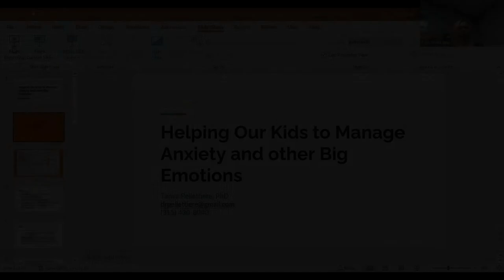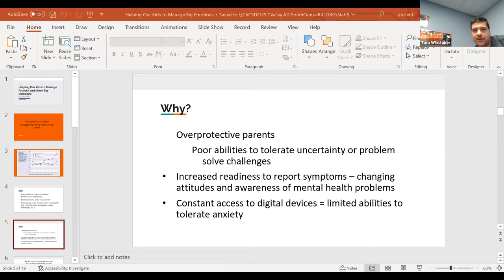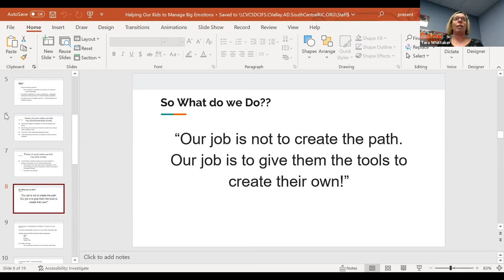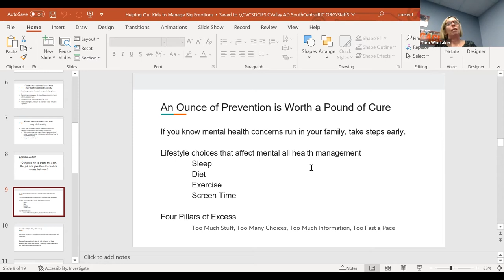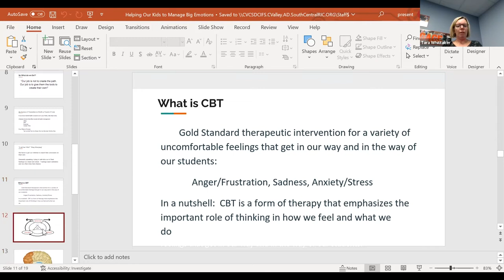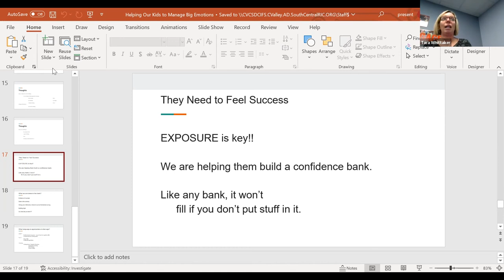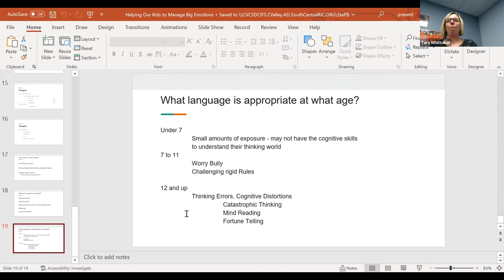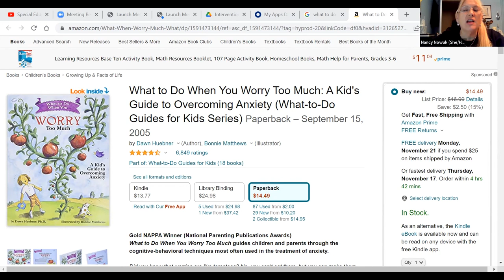Strategies to Help Your Anxious Child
Participants will understand what anxiety is and where it comes from. Participants will also learn concrete, research-based strategies to help children manage their own anxiety.

Presenter: Tanya W. Pellettiere, Ph.D.